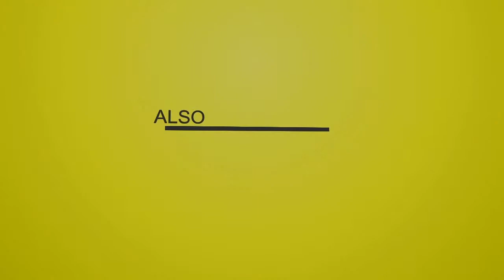Flamzz - Mi Deyah [Ecstatic Riddim]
EcstaticRiddim (Dancehall 2019)

FB. @GeniusMintol @bigleaguemusicgroup, TT, IG. @realgeniusminto
FB. @dflowproductionns @darrel.flowers, TT, IG. @dflowbeats